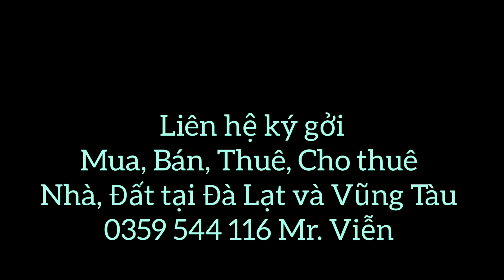Cho thuê nhà đất tại Đà Lạt vui lòng liên hệ 0359544116 Mr. Viễn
Cho thuê nhà lâu dài tại phường 8, thành phố Đà Lạt
thích hợp làm homestay, vị trí đẹp 15tr vnd/ tháng. Cọc 3 tháng, đóng 2 tháng lần.